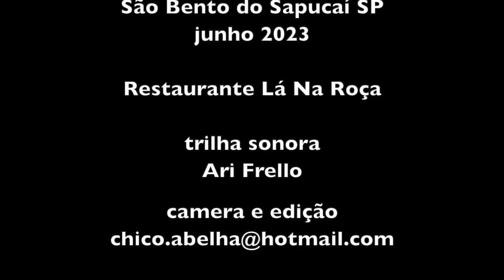ARROZ DE BARRANCO - VERSÃO COMPACTA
INGREDIENTES
Gordura de Porco
Bacon
Calabresa
Cebola
Sal com Alho
Alcatra
Pernil de Porco
Legumes de sua preferência (pimentão, tomate, cenoura, mandioquinha, ervilha, brócoli, couve...)
Arroz
Alho
Queijo curado

Fritar o bacon primeiro e em seguida a calabresa. Juntar a cebola e deixar secar,  colocar o sal com alho e depois adiciona-se  água para fritar mais um pouco. Deixar secar novamente até grudar no fundo e então juntar uma boa quantidade de água que será retirada em seguida e usada para cozinhar o arroz no final. Tirar o caldo com uma concha e reservar.
Juntar os legumes cortados em camadas em cima da carne que está no fundo da panela. A ultima camada é de couve, depois coloca-se o arroz seco e em seguida despeja-se o caldo. Ajeite os ingredientes em mexer, só enfiando uma faca ou garfo até o fundo da panela. Coloque alguns alhos inteiros e deixe cozinhar o arroz.
Quando o arroz estiver pronto corte fatias de queijo que vai derreter logo por causa do calor.
Vire numa forma grande e sirva quentinho
Bom Apetite!

ARROZ DE BARRANCO

O arroz de barranco é preparado como um bolo, em camadas. Frita-se as carnes com o bacon e calabresa e separa-se o caldo para usar depois no cozimento do arroz.
Por cima da carne coloca-se os legumes em camadas. Por ultimo vai a couve e o arroz seco por cima. Finalmente despeja-se o caldo da carne e quando o arroz estiver cozido espalha-se umas fatias de queijo.
Para servir, vira-se o conteúdo numa forma grande e enfeita-se com salsinha ou o tempero verde de preferência.

O Restaurante Lá na Roça fica em São Bento do Sapucai SP, no Bairro do Serrano de cima.